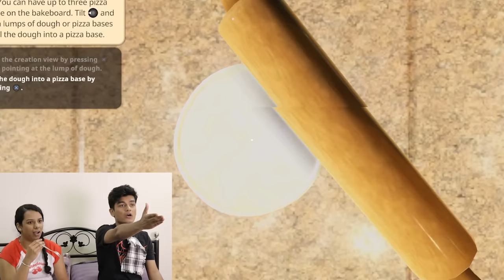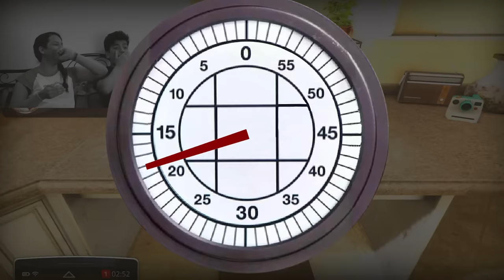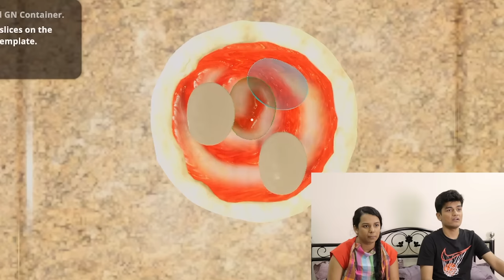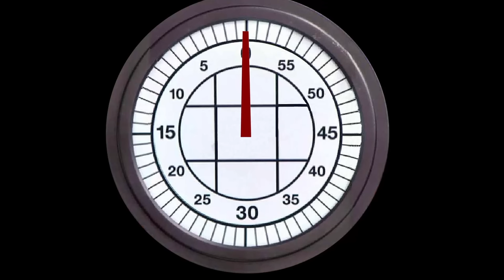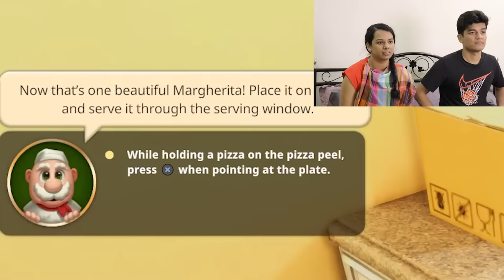Making The Worst Pizza Ever | SlayyPop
Our restaurant coming soon... waha zarur aana

 The latest season of MasterChef Australia: Fans & Favourites is now streaming on @hotstarOfficial
Don’t forget to check it out :)

Chef Abhyudaya vs Chef Gautami, who won?

SlayyPop videos edited by - Kshitij